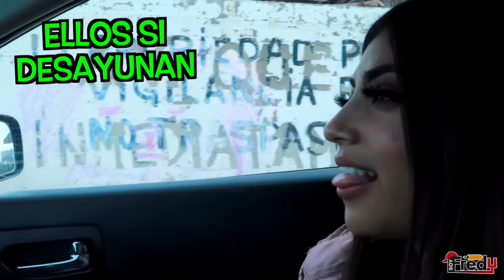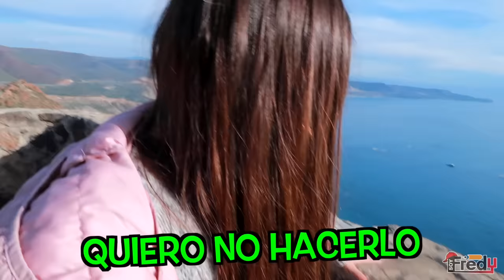Andrea Zuñiga ME NIEGA UNA FOTO | Soy Fredy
CONTRATACIONES LAPIZITO Y LAPIZIN:

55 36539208